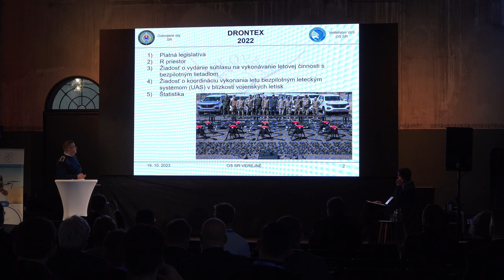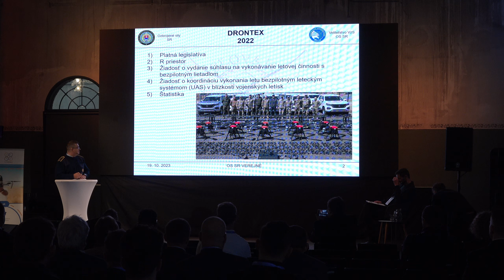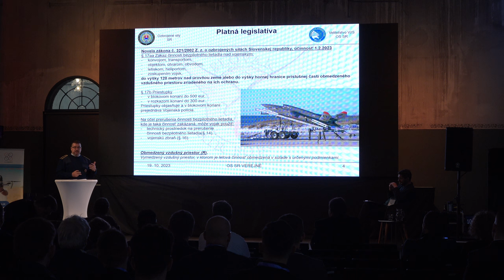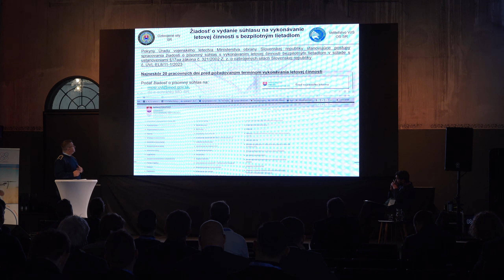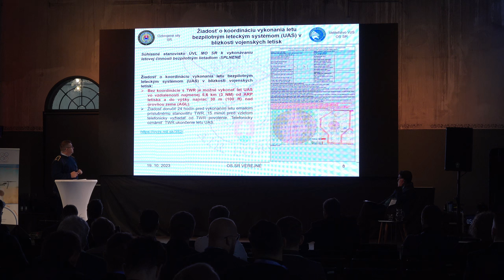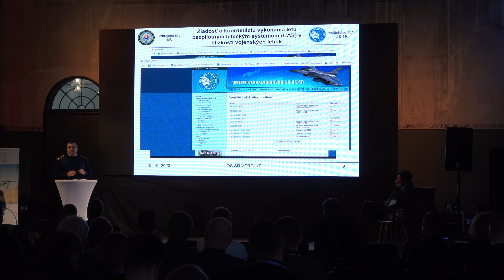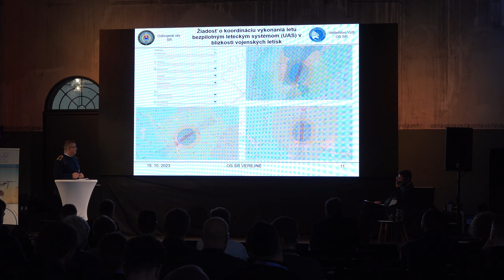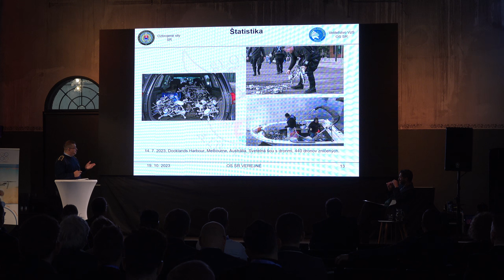Bezpečnosť letovej prevádzky a UAS (Mário Malatinec - VVS OSSR) - DRONTEX 2023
mjr. Ing. Mário Malatinec z oddelenia bezpečnosti letov Veliteľstva vzdušných síl na konferencii vo svojej prezentácii na konferencii DRONTEX 2023 vysvetlili pravidlá lietania bezpilotných leteckých systémov (UAS) v blízkosti vojenských letísk, ktoré sú uvedené v novele zákona o ozbrojených silách Slovenskej republiky č. 321/2002 Z. z.. Okrem toho, keďže bezpilotné lietadlá sú čoraz dostupnejšie, hovoril aj o náraste počtu letov UAS bez povolenia, o neschopnosti Slovenskej republiky pružne reagovať vzhľadom na platnú legislatívu a o vplyve takýchto letov UAS na bezpečnosť letovej prevádzky.
Major. Ing. Mário Malatinec from the Flight Safety Department of the Air Force Headquarters in his presentation at the DRONTEX 2023 conference explained the rules for flying unmanned aerial systems (UAS) in the vicinity of military airfields, which are specified in the amendment to the Armed Forces of the Slovak Republic Act No. In addition, as unmanned aircraft are becoming more and more available, he also spoke about the increase in the number of UAS flights without a permit, the inability of the Slovak Republic to react flexibly with regard to the legislation in force and the impact of such UAS flights on the safety of air traffic.